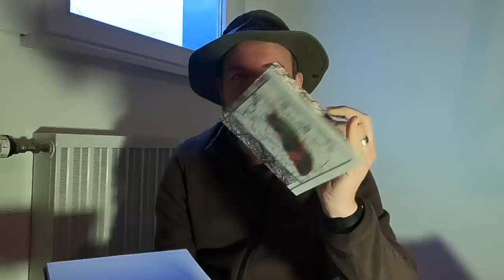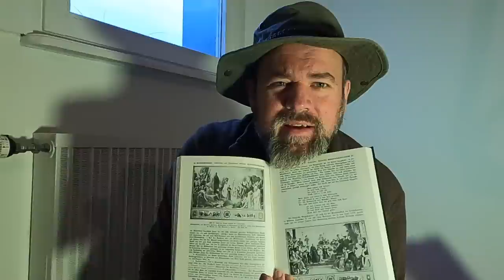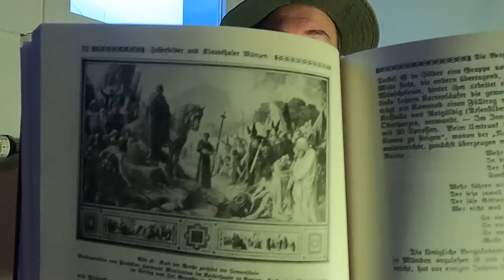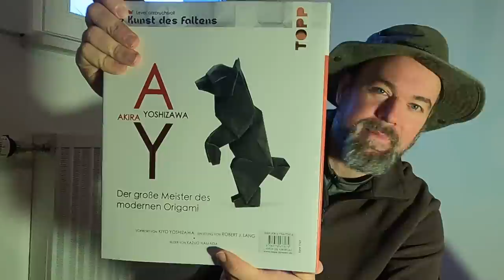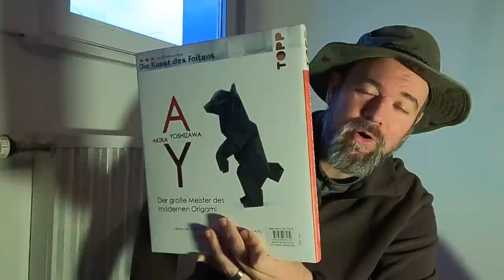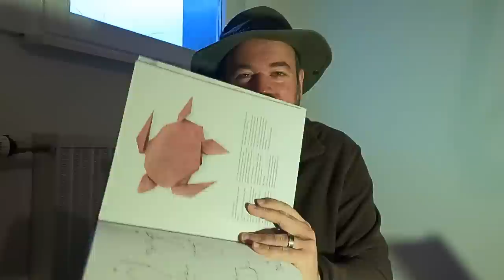Dankeschön Video Jan 23 - Weihnachtspost